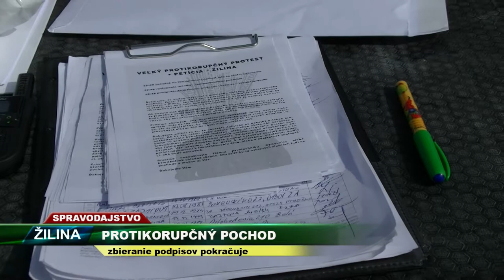TV SEVERKA Protikorupčný pochod Žilina